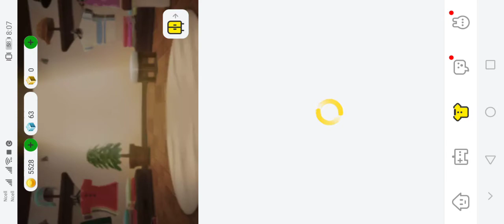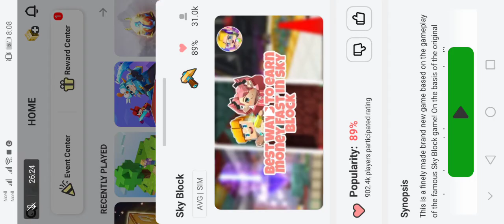I lost my cross ( funny moment)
I am Zeiann an 7 yr old boy who loves to play games. I'am a great fan of minecraft. I have a Samsung galaxy tab and an old laptop to play game on. Please support me. And wish me luck in my new journey.